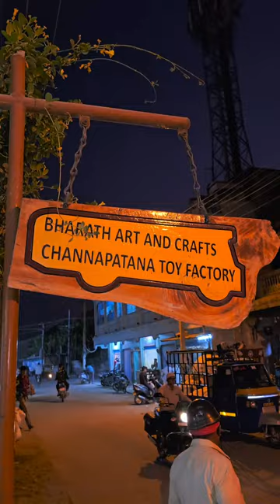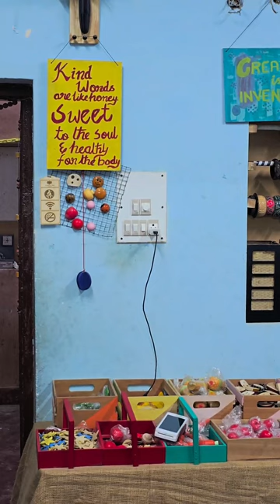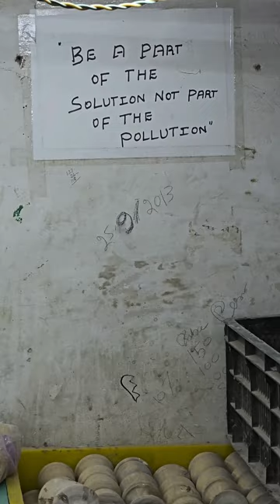Toy Factory , Bharat Craft and Toys , Channapatna ,Land of toys Vlog 🧸 🔫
Bharat Craft and Toys , Channapatna ,Land of toys Vlog 🧸 🔫